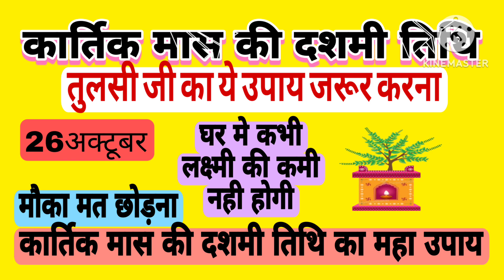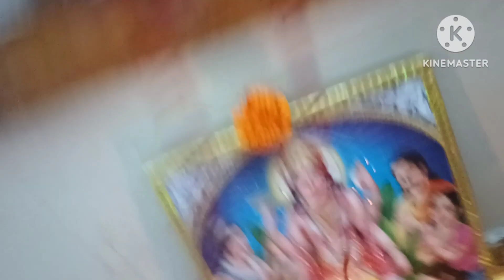एकादशी व्रत 2024 कब है।27या 28 एकादशी तिथि उपाय।लक्ष्मी पूजन।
रमा एकादशी कब है
kartik snan
kartik pujja